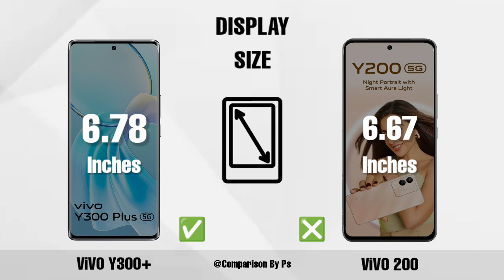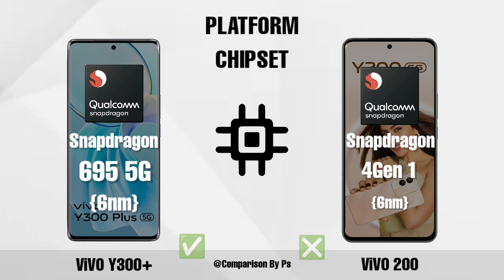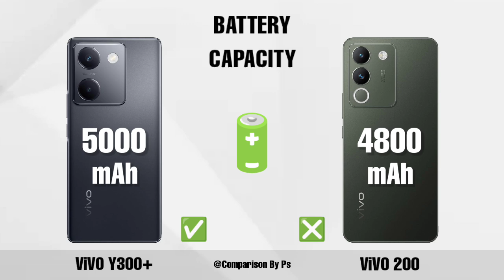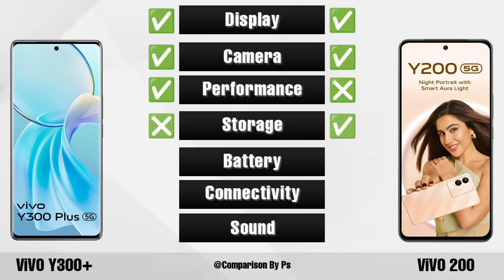ViVO Y300 Plus vs ViVO Y200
ViVO Y300 Plus
ViVO Y200